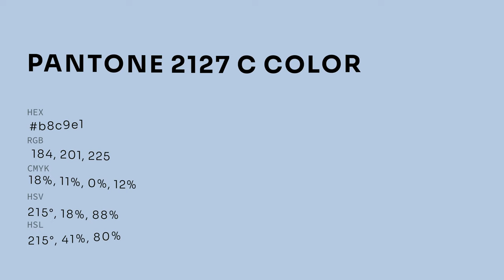color b8c9e1 hex color - Blue color - Warm color b8c9e1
What color is ? b8c9e1 hex color - Blue color - Warm color b8c9e1

Hex b8c9e1 Color Code is also known as color.

Hex b8c9e1 Color code in CMYK color (process color) code model is generated after subtraction of 18% cyan, 10% magenta, 0% yellow and 11% black.